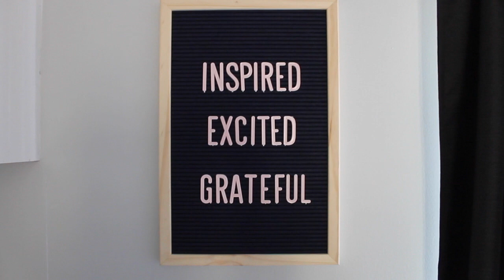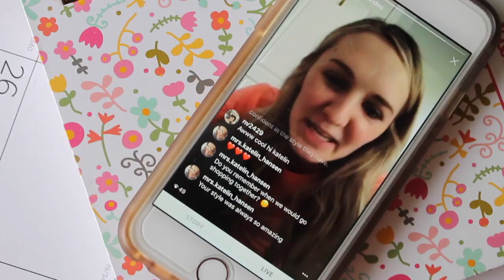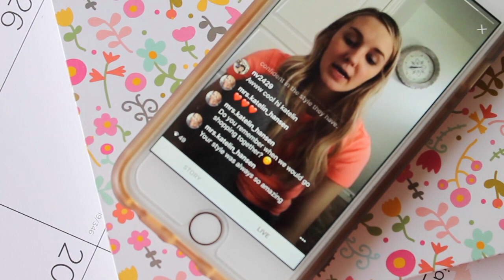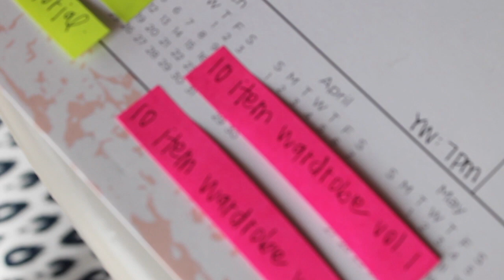VLOG || the first .. my cute kids, pink eyeshadow and food!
vlog the first of many to come ...

I hope you liked getting a glimpse into our life at home :) nothing too eventful really goes on but we have fun together.